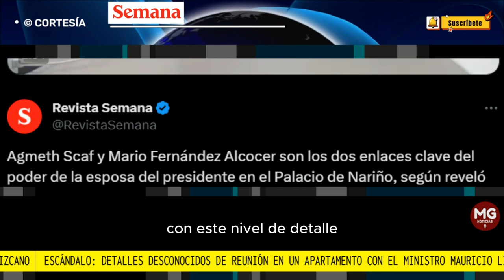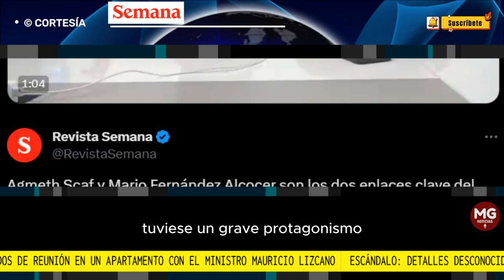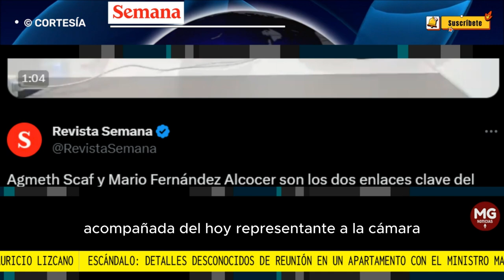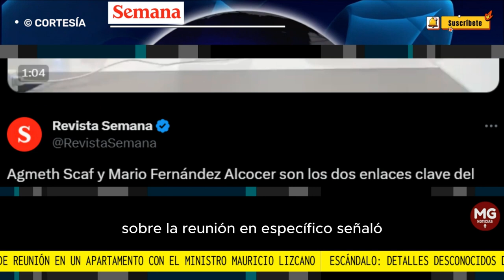ESCÁNDALO 🛑 EL PODER BUROCRÁTICO DE VERÓNICA ALCOCER || Detalles Reunión con Mauricio Lizcano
“Yo estuve reunido con Mauricio Lizcano en el apartamento de Bogotá, donde asistió el señor Mario Fernández, asistió el señor Agmeth Escaf y, bueno, ahí se habló directamente de burocracia y que ellos eran la representación de Verónica Alcocer”. Con este nivel de detalle, Nicolás Petro habló del poder que tiene la primera dama en el Gobierno de Gustavo Petro.